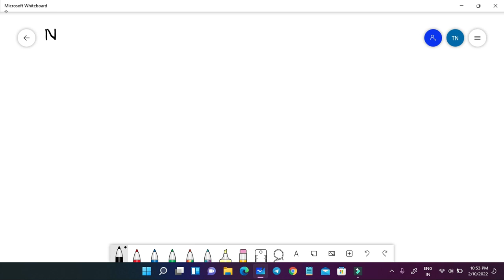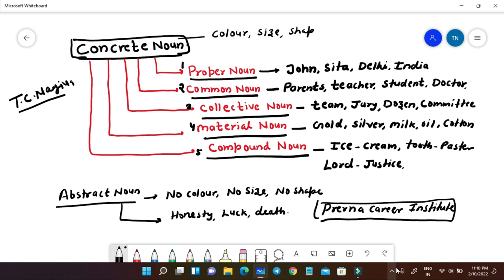NOUN PART 1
Noun | Parts of speech| Noun English Grammar By-T.C.NAGIYA SIR